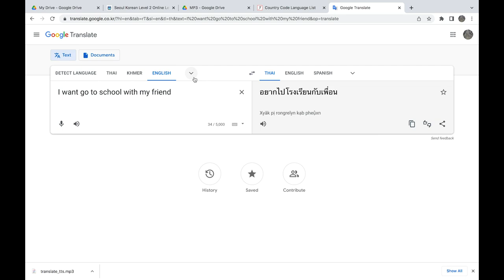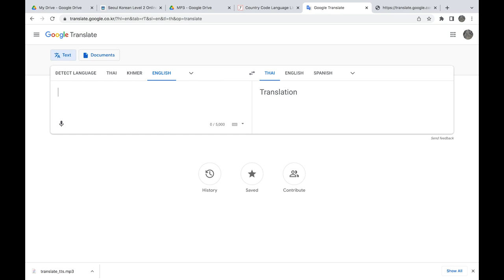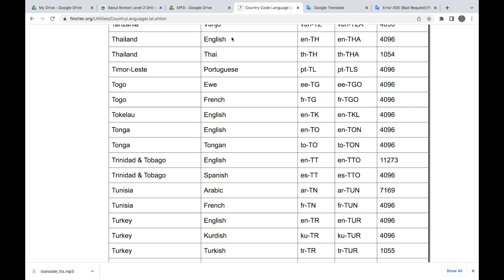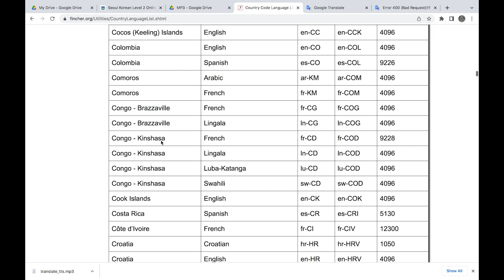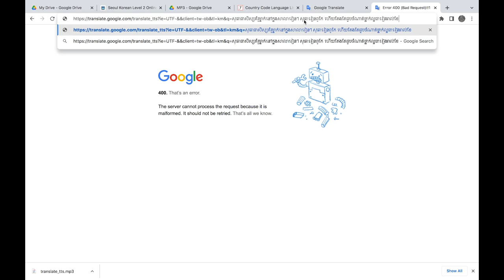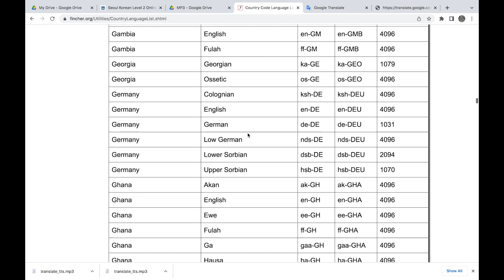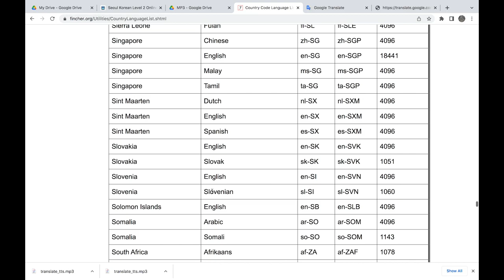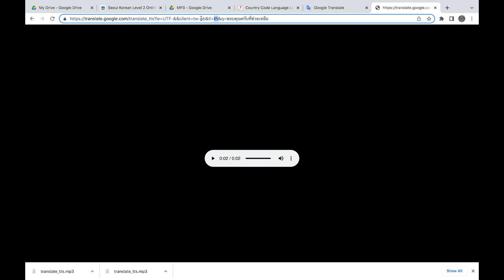How to download sound mp3 from google translate 2022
យើង download សម្លេងចេញពី google translate ដោយងាយស្រួលនិងគ្រប់ភាសា។ ខាងក្រោមនេះតណសំរាប់ប្រើប្រាស់៖